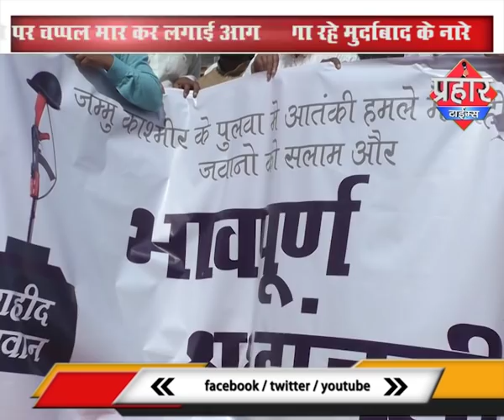पाकिस्तानी आतंकियों के खिलाफ निषेध | Kashmir ke Phulwa me Aatanki Humla | Prahar Times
- पाकिस्तानी आतंकियों के खिलाफ निषेध
- Kashmir ke Phulwa me Aatanki Humla

Latest News in Hindi 2019 | Hindi News | India News 2019

phulwa terrorist attack,
army bus attack,
bomb blast in phulwa,
Kashmir ke phulwa me atanki hamla,
jammu kashmir aatanki hamla,
jammu kashmir aatanki hamla 2019,
kashmir aatanki hamla,
kashmir me aatanki hamla,
kashmir news,
jammu kashmir news live,
jammu kashmir election news in hindi,
terrorist attack in kashmir,
terrorism in kashmir,
terrorist in kashmir,
terrorist attack,
terrorist attack in india,

Latest Hindi Samachar aur Khabre , Aamne-Samne  2019

विधायक की दोनों पत्नियां, आपस मे की मारपीट | MLA ki wife ka jhagda aur maarpit | Prahar Times |
कैंसर पीड़ित से ठगी | MNS Karyakarta ne apne Style me sikhaya sabak | Raj Thakre | Prahar Times |
दिवा खरडी रोड बदहाल, प्रशासन जनप्रतिनिधि कि खमोशी | Diva me Road ke gaddo se pareshani |Prahar Times
MSEB कार्यालय और 21 मकान कर बिभाग ने किया सील | Mumbra me MSEB ka office hua seal | Prahar Times |
शहर का बिगाड़ा माहौल तो बक्शा नही जाएगा | Wasim Sayyed par humle ko lekar Police Satark |Prahar Times |
बाइक चोर गिरफ्तार , नकली चाबी से करते चोरी | Bike Ki Duplicate chabi banakar chori | Prahar Times |
आव्हाड अब चुप नही रहेंगे, 10 लोगो से परेशान थे जितेंद्र आव्हाड | JItendra Awhad | Prahar Times |
ब्रिज से टकराया डंपर | Dumper ne bridge ko thoka, dumper accident se hua bhari nuksaan |Prahar Times
वसीम सैय्यद पर मुन्ना ने किया हमला | Jitendra Awhad ko di marne ki dhamki | Prahar Times |

prahar times